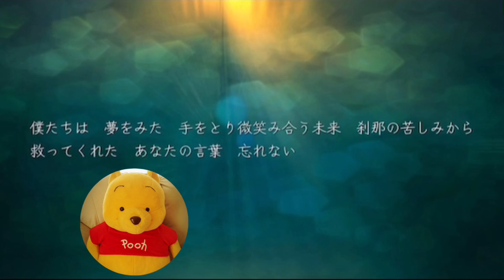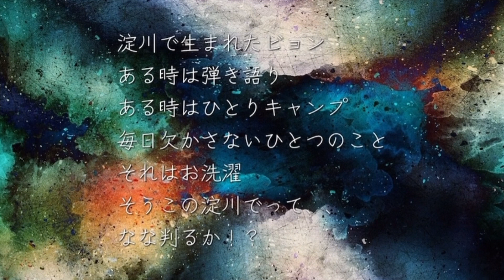【CREEVO作者当て当てクイズ結果発表・次の作品】Miho、ほのかギター（モデル:ビョンかつ）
CREEVO作者当てクイズ
皆さん回答ありがとうございました

Aブレスレット　ほのかギターさん
Ｂ1センチの想い　こゆきchannelさん
でした！
皆さん当たりませんでしたね！
モンキーさん！ねずみ6さん！さすがです👏
格付けチェックみたいですね，少人数の方が勝ちましたね！！😛

⚫️ほのかギターさんのチャンネルはこちら